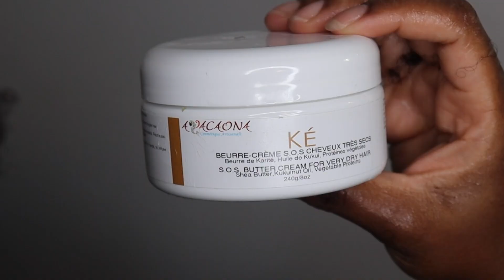ROUTINE POUR CHEVEUX A FORTE POROSITE!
Schamma nous montre sa routine complete avec ses cheveux qui sont a forte porosité. Cette routine est idéale si vous avec une forte porosité capillaire.

Vous voulez en savoir plus sur la forte porosité? Téléchargez le guide!!!